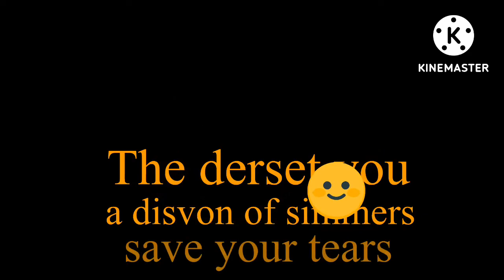the derset logo